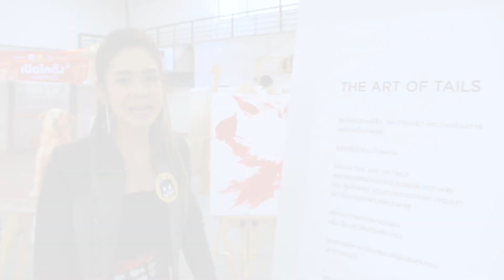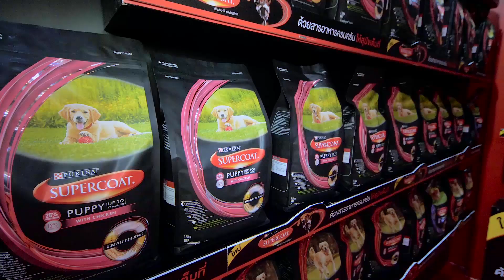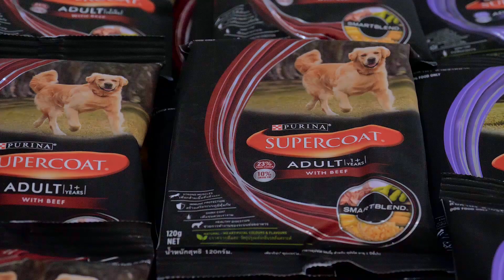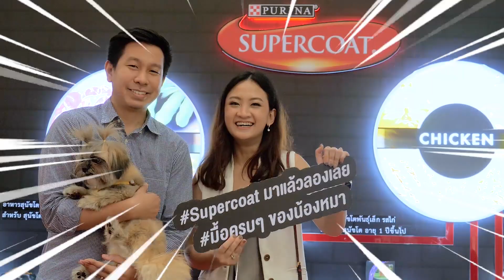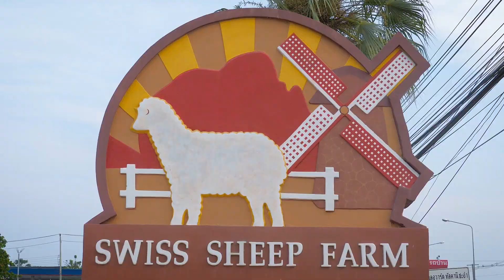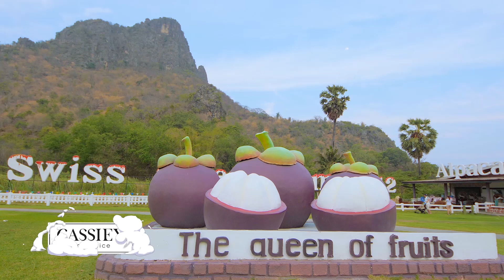รายการ "คนได้พัก...สัตว์ได้เที่ยว" GMM25 EP.52